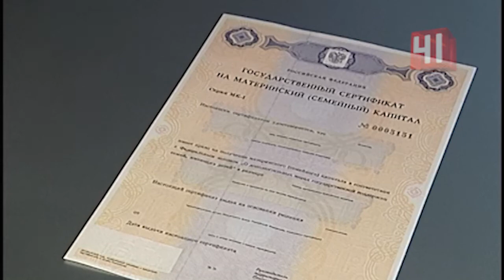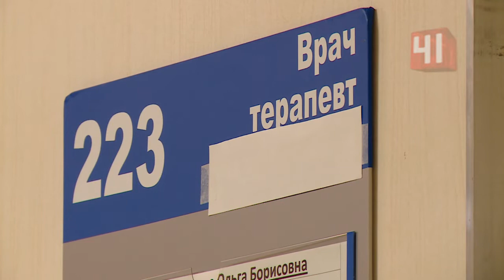Послание Президента Федеральному собранию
Президент обратился с посланием к федеральному собранию. Основная часть его была посвящена благосостоянию россиян. Владимир Путин обещал много денег тем, кто намерен рожать и кому не хватает на содержание семьи. Достанется также классным руководителям и медицинским учреждениям. Отдельно глава государства затронул темы экологии и цифровизации. Репортаж Елены Гордиенко.